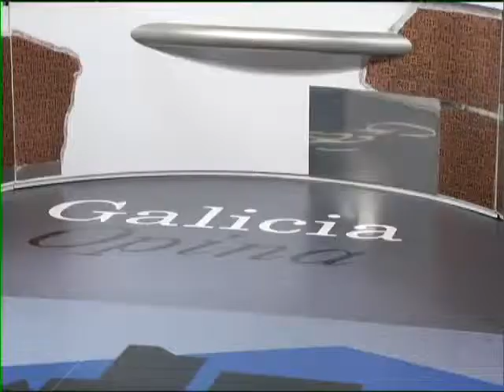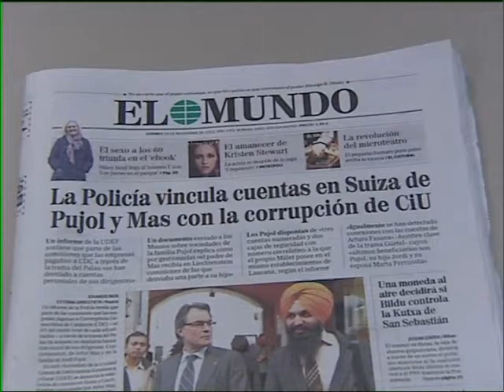Galicia Opina 20 Noviembre Parte 2